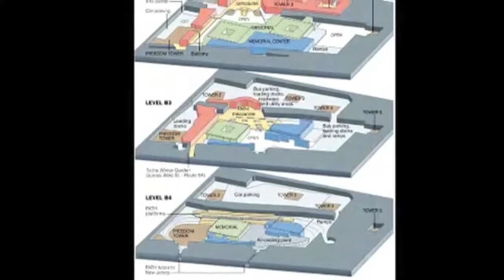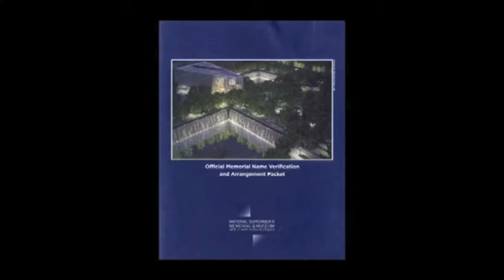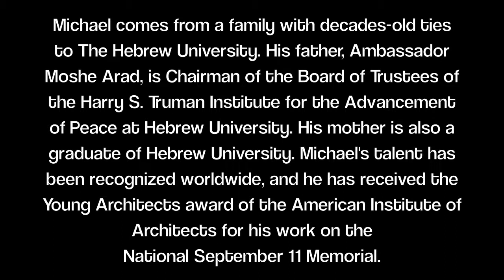Michael Arad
Michael Arad speaks at the AFHU Scholarship Luncheon 2013 about designing the World Trade Center Memorial